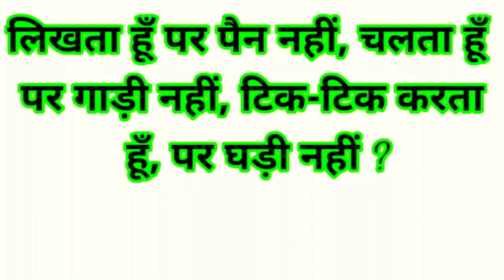हिंदी पहेलियां। Hindi paheliyan। Hindi paheli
Hindi paheliyan
Hindi paheli